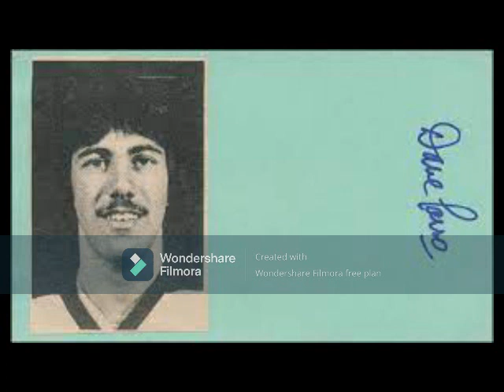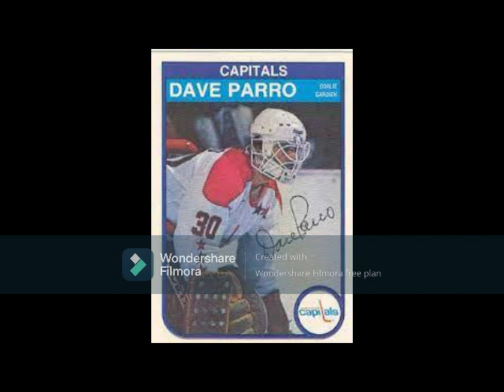The Legend of Dave Parro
Saskatoon WHL star had a strong NHL and minor pro career in the 1970s and 1980s, especially for Washington where he became a #1 goalie